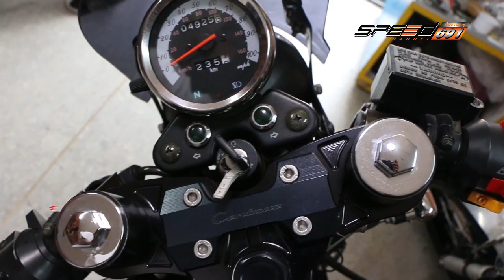JapanBikesWay 23 เม.ย. 59 (1/4)